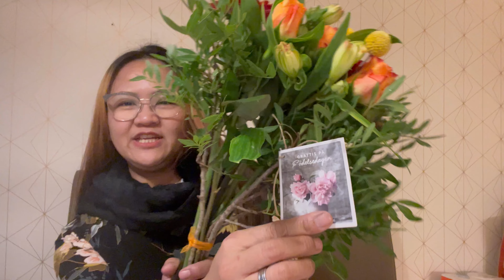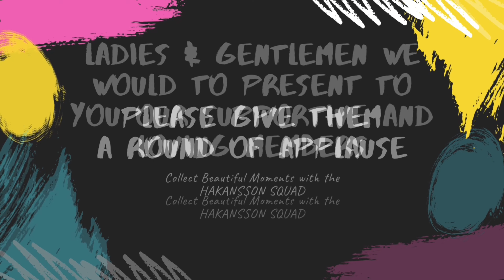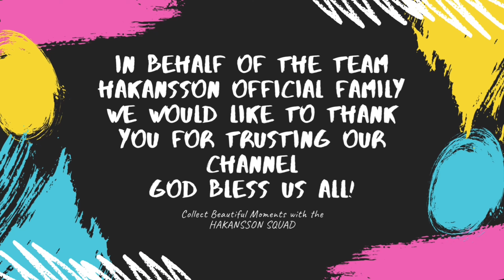HOW WE CELEBRATED MY BIRTHDAY DURING COVID-19 || Team Hakansson Official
Hi beshies!

Welcome to Team Hakansson Official a Family Channel. We created this channel to inspire others by sharing our life here in Sweden.

Be safe and be nice beshies

REMINDER: You Are Always Special.

📍Editing Software:
iMovie
InShot

Musician: ASHUTOSH

Musician: ASHUTOSH

📍Photo Editor:
PicsArt
Canva

XOXO, Team Hakansson Official  👨‍👩‍👧‍👦💋🇸🇪